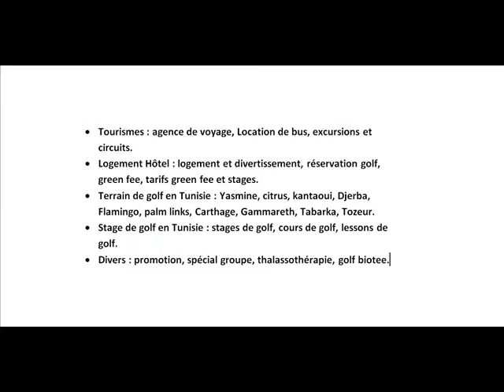jeux golf au port el kantaoui à sousse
présentation du golf club du port el kantaoui à sousse